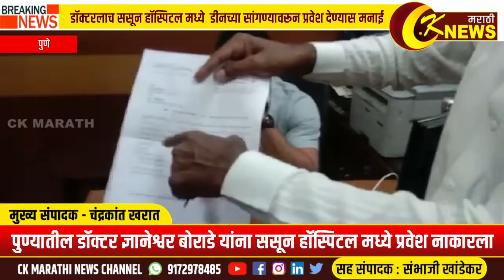पुणे | डॉक्टरलाच ससून हॉस्पिटल मध्ये डीनच्या सांगण्यावरून प्रवेश देण्यास मनाई